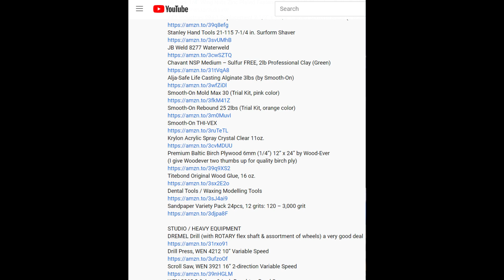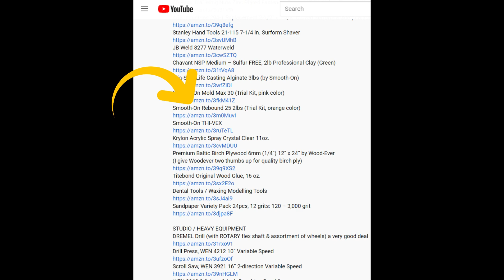SILICONE MOLDS FOR SCULPTURE Advanced Techniques for applying layers of silicone with thickeners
Creating silicone molds for sculpture involves a lot of work, patience and creative thinking. Silicone molds can also be made easily. Because of the complex nature of some sculpture, a little more ingenuity and engineering is required. In this video I share how I use my methods for creating a complex mold and advanced techniques in an easy-to-understand tutorial. I prefer my silicone jackets to be between ¼” – 3/8” thick. About 4-5 layers of silicone should get you there. Molding preparation is half the battle, but it makes the process much more easy. Please, be patient with yourself and your materials. The sculpting process is a joy. Treat it that way. Best of luck.
FREE Education here all day!
If you would like to support my mission in teaching sculpture, please consider making a donation or contribution to PayPal.com/me/JonBurnsFineArt/ 10% immediately goes back to charity in our local community. Thank you for your support.
Follow me for more fun and see what goes on behind the scenes in my studio. I can also be found on:

BOOKS - technical
Eduard Lanteri – Modelling and Sculpting the Human Form
Stephen Rogers Peck – Atlas of Human Anatomy for the Artist
John H. Vanderpoel – The Human Figure
George B. Bridgman – Bridgman’s Life Drawing

BOOKS – self improvement
Neville – The Power of Awareness (also includes Awakened Imagination)
Florence Scovel Shinn – The Writings of (includes biography)
The Game of Life & How to Play It / Your Word is Your Wand / The Power of the Spoken Word / The Secret Door to Success

SCULPTING MATERIALS & SUPPLIES
Carriage Bolts ¼” x 20 SS, U-Turn, INC. (50 count)
Autobody Panel & Trim Removal Tools (for demolding/separating your mother mold)
60 Pack 1/4" Wing Nuts Zinc Plated Fasteners Parts 1/4"-20 Inches Butterfly Nut
AES Industries 294-1 Replacement 2-1/2" x 1-5/8" Curved Surform Blade (6 Blades)
Chavant NSP Medium – Sulfur FREE, 2lb Professional Clay (Green)
Alja-Safe Life Casting Alginate 3lbs (by Smooth-On)
Smooth-On Mold Max 30 (Trial Kit, pink color)
Smooth-On Rebound 25 2lbs (Trial Kit, orange color)
Smooth-On THI-VEX
sSilc-Pig Silicone Pigment 9-Pack Color Sampler by Smooth-On, Inc.
Krylon Acrylic Spray Crystal Clear 11oz.
Premium Baltic Birch Plywood 6mm (1/4”) 12” x 20” by Woodever
(I give Woodever two thumbs up for quality birch ply)
Titebond Original Wood Glue, 16 oz.
Dental Tools / Waxing Modelling Tools
Sandpaper Variety Pack 24pcs, 12 grits: 120 – 3,000 grit
PINK INSULATION FOAM BOARD:

STUDIO / HEAVY EQUIPMENT
Heavy Duty Power Strip Surge Protector with USB,CRST Metal Power Strip with 2 USB 15 Amps, 15-Foot Long Cord 1350 Joules for Home, Kitchen, Office, School, ETL Listed
WEN 3960 2.8-Amp 9-Inch Benchtop Band Saw
DREMEL Drill (with ROTARY starter kit bundle) a very good deal
Drill Press, WEN 4212 10” Variable Speed
Scroll Saw, WEN 3921 16” 2-direction Variable Speed
Titanium Drill Bit Set, DEWALT 21pc (DW1342)
Tabletop Lamp Gooseneck Design (silver)
Clamp-On Table Lamp Gooseneck Design (black)
Digital Scale, Gram & Ounces

12V 30W Permanent Magnet DC Motor (3,000rpm) (for roto-caster)
& 12V – 40W 10A (PWM) DC Motor Speed Controller circuit board (combo)
Beveled Gears (for roto-caster)
10 Tooth Clutch Gear Drive Sprocket (for roto-caster)
Bike Chain (for roto-caster)